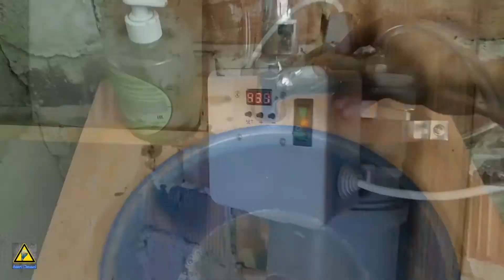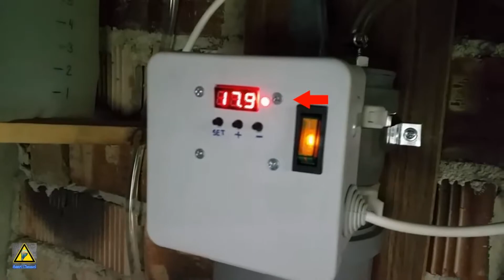GENIUS TOOLS TO WORK WITH OWN HANDS! TIPS - SELECTION!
Today we will look at the GENIUS DEVICES FOR WORK, which everyone can make OWN HANDS! Useful TIPS and LIFHAKI - SELECTION!

Make orders with an additional discount through the EPN Cashback service

Welcome to the DOWEL channel.
You will see reviews of useful homemade work.
How to make and what to do with their own hands of their improvised materials to facilitate the work. To these questions you will find the answer on the Dubel channel.

We do reviews on a variety of useful and not very products found on AliExpress. You can see the goods from China, car goods, tools, goods for survival, as well as high-tech digests. In general, a lot of useful and interesting!